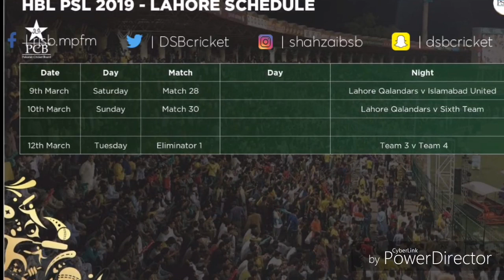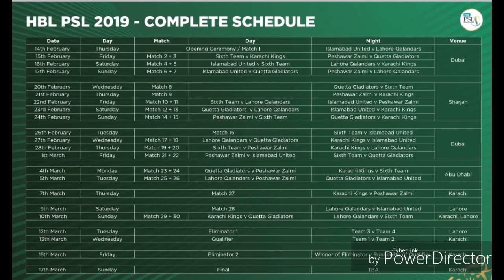PSL 2019 Schedule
The Complete Schedule of Pakistan Super League Season 4